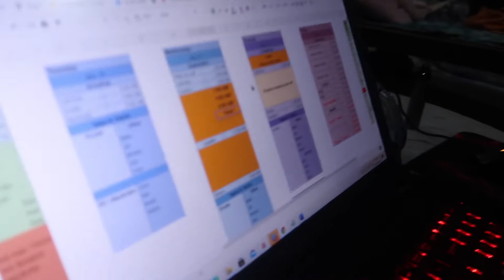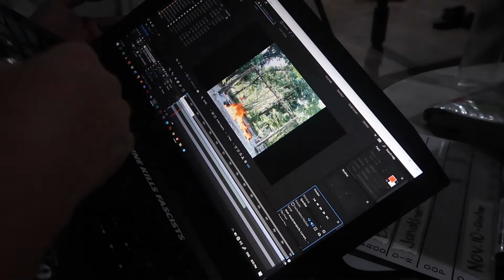PARA SA'YO NA HALAMAN 🌾 || Baby Rye by Fern. Behind The Scenes Pre-Prod MV Shoot in Zambales Part 2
Good day JERber! ✨

There's so much more that goes on sa isang shoot that most people don't see and that's what I love capturing. Ito ang behind the scenes shoot for the music video of Baby Rye by Fern. Part 2. Enjoy!

This is Jer and welcome to the JERney!

Title Card made by Reinna Abad! 💕
JERney Logo made by Leila Aguinaldo! 💕
Edited by Jerilee Salvador and JI Yap 💕

Always Remember to Celebrate the JERney! ✨